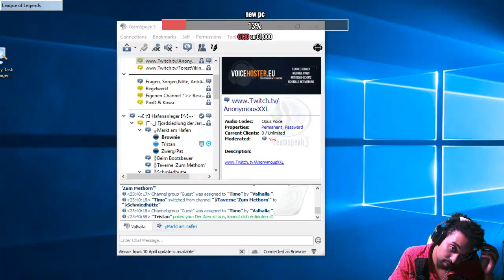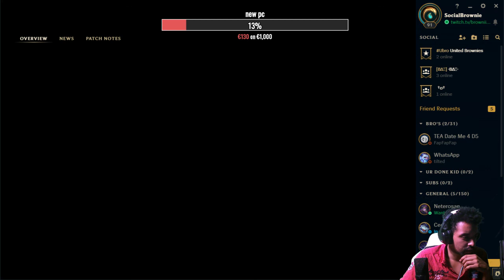Livestream von tony burns